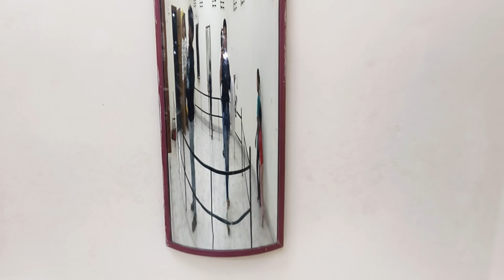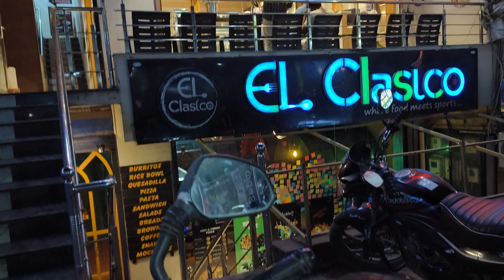BABY Kriva Ko lekar Gaye Park Mai,Kriva ne Park me khub enjoy kiya,,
Hey YouTube family! || I am Apexa.!
From  Gujarat, Gujju girl...
Upload video about Vlogs, Mom life and Lifestyle plus much more,

My Channel :-